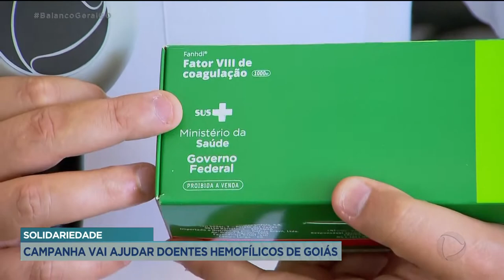SOLIDARIEDADE: CAMPANHA VAI AJUDAR DOENTES HEMOFÍLICOS DE GOIÁS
UMA CAMPANHA ENTRE O HEMOCENTRO DE GOIÂNIA E AS FORÇAS DA SEGURANÇA PÚBLICA VAI AJUDAR DOENTES HEMOFÍLICOS, AQUI DO ESTADO. AMANHÃ, DIA 17 É COMEMORADO O DIA MUNDIAL DA LUTA CONTRA A HEMOFILIA. ESSAS DOAÇÕES VÃO CONTRIBUIR BASTANTE NO TRATAMENTO DA DOENÇA.